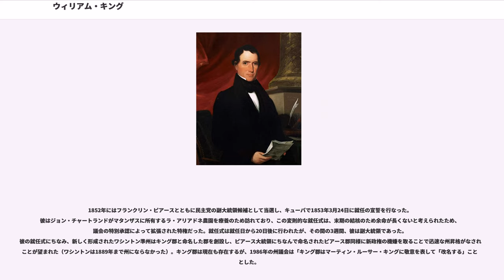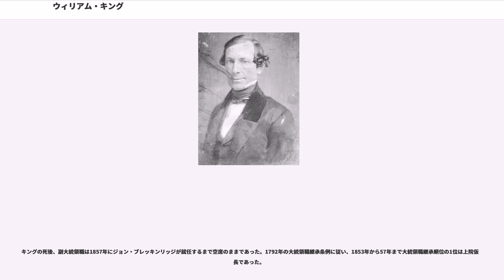ウィリアム・キング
ウィリアム・ルーファス・デ・ヴァーン・キング（, 1786年4月7日 - 1853年4月18日）は、アメリカ合衆国の政治家。ノースカロライナ州選出下院議員、アラバマ州選出上院議員および第13代副大統領。彼はユニオニストであり、同時代の人々は彼をセクショナリズム、奴隷制度、西部拡大に関する穏健派であり、それは結局南北戦争につながるものであると考えた。彼は1850年協定の作成を支援した。外国領土で宣誓した唯一のアメリカ合衆国高官であったキングは、1853年4月18日に副大統領在職45日で結核により死去した。彼は(大統領への昇格を除き)任期が最短の副大統領である(大統領に昇格した副大統領ではジョン・タイラー(ウィリアム・ハリソン病死により1841年4月4日に昇格)が最短で、アンドリュー・ジョンソン(エイブラハム・リンカーン暗殺により1865年4月15日に昇格)もキングより短い)。

ノースカロライナ州サンプソン郡でウィリアム・キングとマーガレット・デ・ヴァーン夫妻の間に生まれ、1803年にノースカロライナ大学を卒業した。彼は1806年に法曹界入りし、ノースカロライナ州クリントンで弁護士業を始めた。彼は1807年から1809年まで州下院議員を務め、1810年にはノースカロライナ州ウィルミントン市の代理人となった。また第12、第13、第14議会に選任され1811年3月4日から1816年11月4日まで連邦下院議員職を務めた。議員を辞職した後、彼はウィリアム・ピンクニーの下でナポリおよびサンクトペテルブルクの公使館の書記官を務め、1818年に帰国しアラバマ州ダラス郡のアラバマ川沿いに農園を購入した。農園は現在「キングズ・ベンド "King's Bend"」として知られ、セルマとカハバの間に位置する。彼はチェスナット・ヒルと命名した綿花の大農園を経営し、キングとその親類はアラバマで奴隷を所有する最も大きな家族であり、最大500人を所有していた。

キングはアラバマ州政府を組織化した協議会の代表であった。1819年のアラバマの州承認に際して、彼は同州代表として民主共和党から上院に選出された。彼はアンドルー・ジャクソンの支持者として1822年、1828年、1834年および1841年に再選され、1819年12月14日から1844年4月15日まで上院議員職を務めた。彼は第24から第27議会まで上院仮議長であった。また彼は公有地委員会および通商委員会の議長を務めた。
彼は1844年から1846年まで駐仏公使であった。彼はアーサー・P・バグビーの辞職によって生じた上院の空席に対して民主党から選出され1848年7月1日から上院議員職を務めた。1850年協定成立に導く論争の間、キングは奴隷制度反対の陳情に関する論争に対して乗員の発言封じ込めを支持し、コロンビア特別区における奴隷制度廃止に反対した。キングは保守的な奴隷制度支持の立場を支持し、憲法が南部および連邦で奴隷制度を保護したと主張し、準州での奴隷廃止論者や南部の奴隷制支持者による南部脱退論に対する立場であった。

1850年7月11日、ザカリー・テイラー大統領の死去から2日後にキングは再び上院仮議長に任命され、副大統領が空席だったため大統領継承順位が1位となった。キングは同職を健康問題のため辞職する1852年12月20日まで務めた。彼は第31、第32議会で上院仮議長を務め、外交委員会および年金委員会の議長であった。

ジェームズ・ブキャナンはキングの親友であった。2人はブキャナンが大統領に就任する前、ワシントンD.C.で15年間、家を共有した。ブキャナンとキングの密接な関係は、アンドルー・ジャクソンがキングを「ミス・ナンシー」「ファンシーおばさん」と呼ぶようにうながした。アーロン・V.ブラウンは2人のことを「ブキャナンと彼の妻」とのように話した。また、現代の幾人かの歴史家は、キングがブキャナンとの長期の親密な関係を持っており、同性愛者かもしれないと推測した。ブキャナンとキングの姪は彼女らのおじの手紙を廃棄し、2人の間にどんな関係があったかについていくらかの疑問を残したが、残された手紙は特別な愛情を...